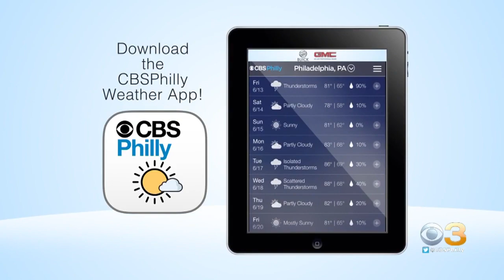Lehigh County Gears Up For Weekend Snow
Chantee Lans reports from Allentown.